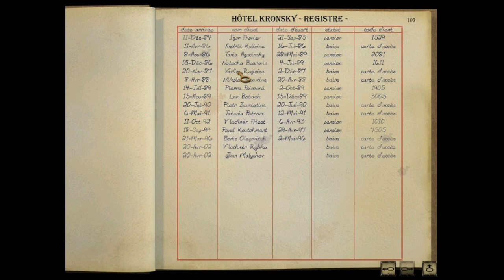Syberia - Ep 19 - Playthrough FR avec Biloulette sur A2Cajoue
Biloulette vous propose un gameplay de Syberia sur A2Cajoue

Nous revoilou pour la suite après quelques semaines d'absence :)
Bonne vidéo !

Vous aimez nos aventures ? Exprimez-vous en aimant cette vidéo et en la mettant dans vos favoris ou en la partageant sur Facebook :)